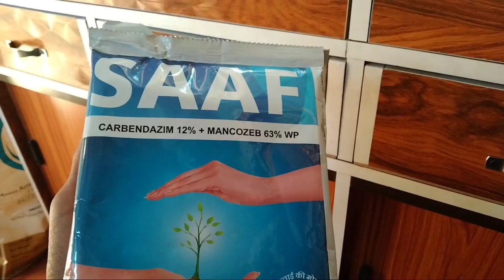UPL SAAF FUNGICIDE | साफ बुरशीनाशक